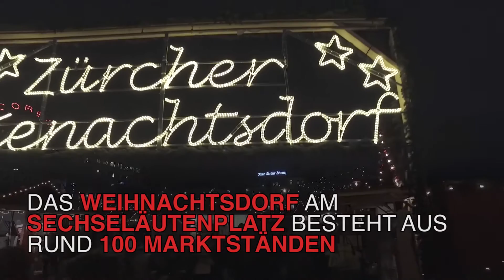So schön ist Weihnachten in der Schweiz